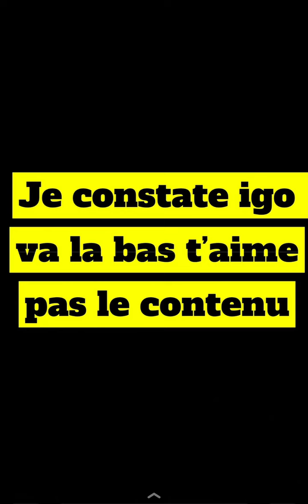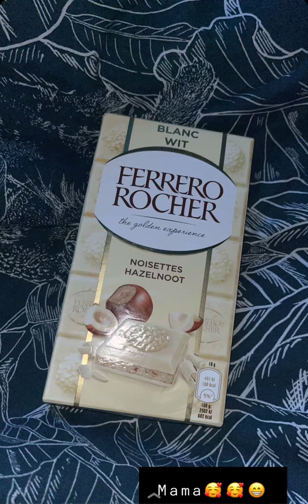TCHIKITA VS MAEVA ET JAZZ POUR LE RAMADAN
REACTION A 1 VIDEO DE TCHIKITA SUR SNAP